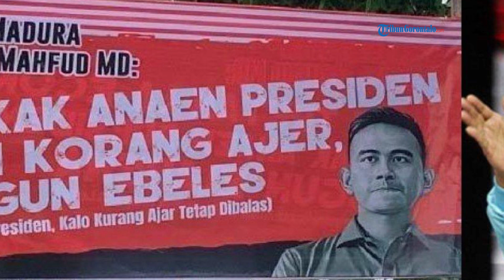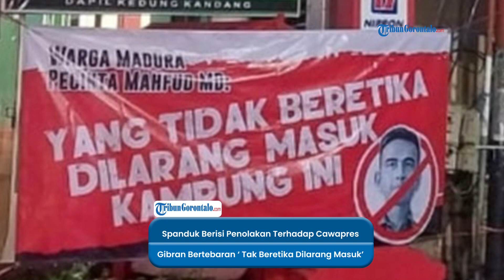Bertebaran Spanduk Penlokan Cawapres Gibran , Bertuliskan "Yang Tak Beretika Dilarang Masuk Kampung"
Spanduk-spanduk berisi penolakan terhadap calon wakil presiden nomor urut 2 Gibran Rakabuming Raka bertebaran di Provinsi Jawa Timur.

Pembuat spanduk mengatasnamakan mereka sebagai warga Madura pendukung cawapres nomor urut 3 Mahfud MD.